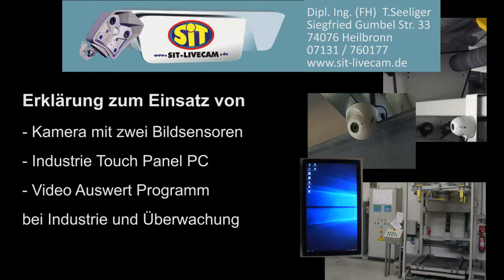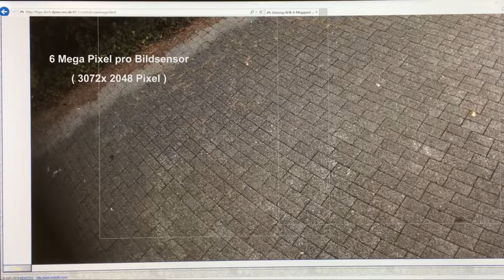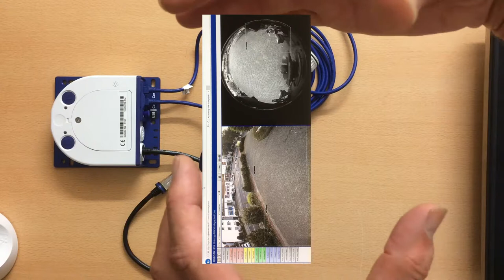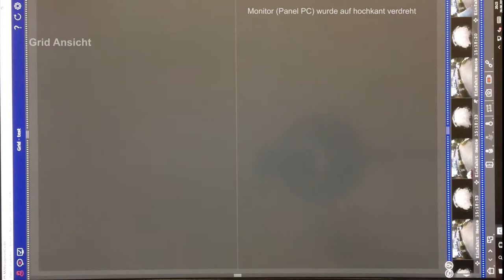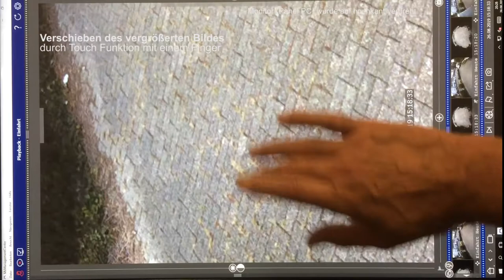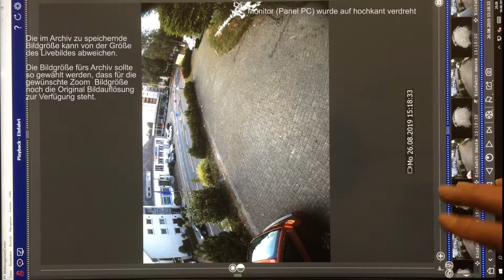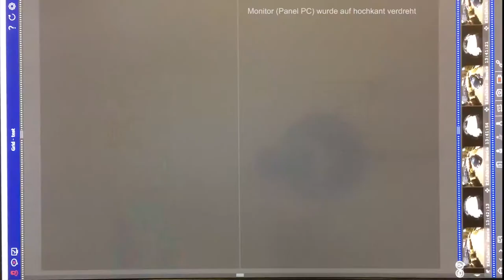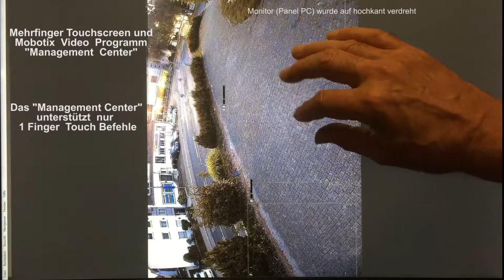Mobotix Tutorial - Kamera anschließen an Touch Panel PC für Industrie und Security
Wir zeigen wie eine Mobotix Kamera auf einem hochkant Industrie Touch Panel PC von ADS-TEC mit beiden Bilder untereinander dargestellt werden kann.
Nebenbei werden Hinweise auf die Kamera Funktionen wie  Bildauflösung,  Alarmfenster, Bewegungsunschärfe bei geringem Licht, Bildfrequenz wie auch das Mobotix Auswertprogramm Management Center mit seinen verschiedenen Ansichten und Funktionen gegeben.
Der Anlass zum Clip war der Kundenwunsch für eine industrielle Anwendung eine senkrechte Montage des Touch Screen Panel PC und die Möglichkeit per Fernwartung auf die Kameras zuzugreifen.
Diese Darstellungsart über den Panel PC funktioniert auch mit mehreren Kameras, bzw. auch anderer Hersteller.

Gerne unterstützen wir auch Sie bei Ihren Projekten.

Mit dem Clip wollen wir für unsere Leistungen und Shop werben.
Kaufen